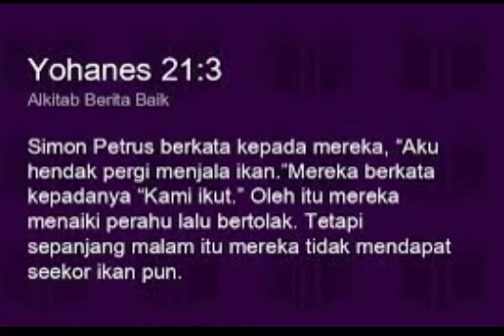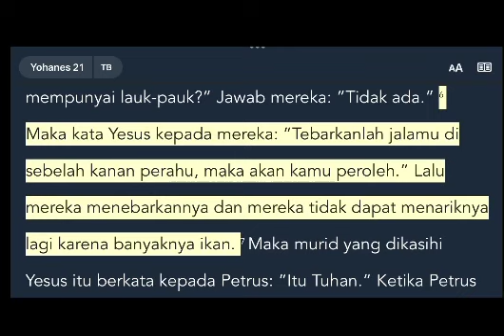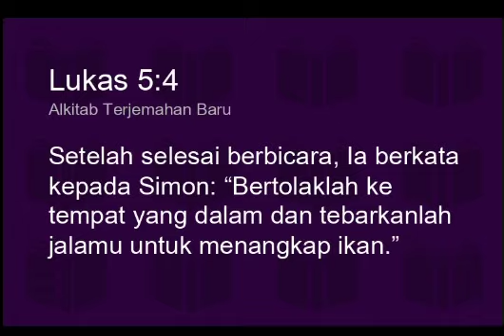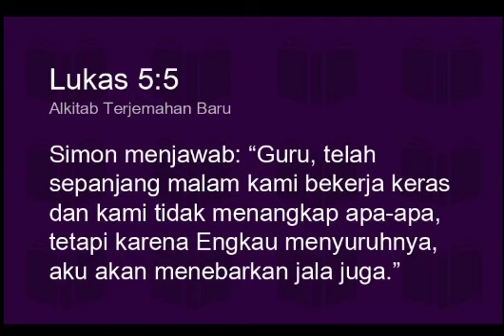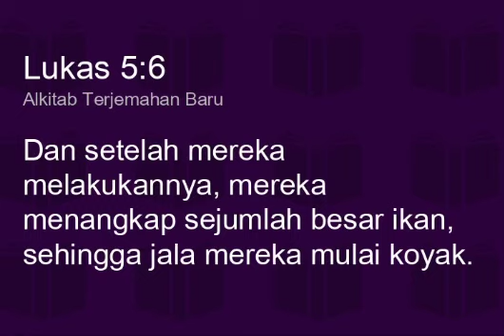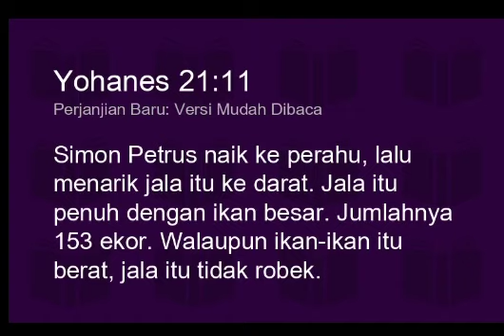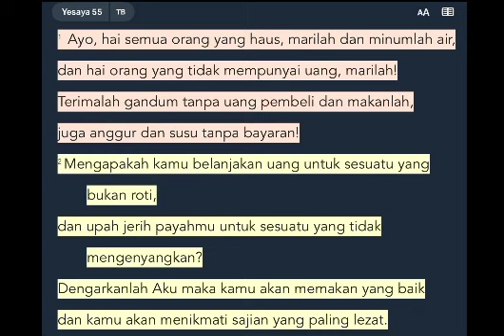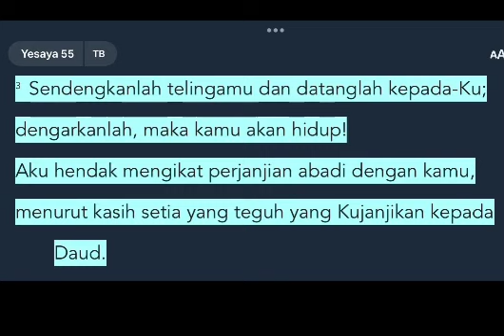Listen to Me! ---)) 18 Feb 25